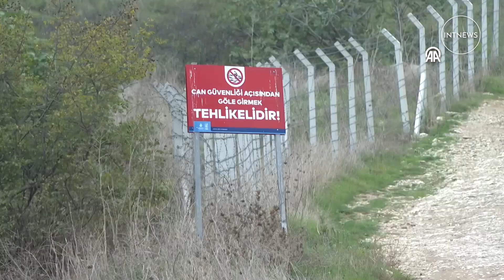İstanbul'da bu yıl yağışların azalması nedeniyle 10 barajdan 3'ünde su seviyesi yüzde 3'lere düştü